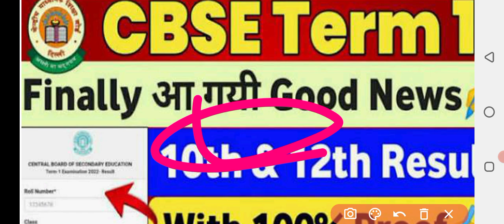CBSE Term 1 Result Date | CBSE Result Latest News Today | CBSE 10th Result | CBSE 12th Result